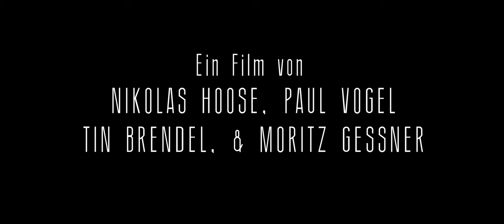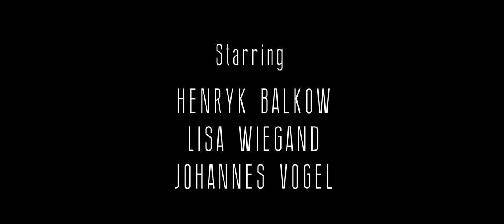KURZFILM - FOR[R]EST - 4K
For(r)est ist ein Kurzfilm der Produktionsgesellschaft Cineslatepictures. Der 20 Minüter handelt von einem Mann namens Daniel, der ein Burnout erleidet. Der Film wurde im Juni 2014 gedreht und hat am 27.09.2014 seine Premiere gefeiert!
In der Hauptrollen sind Henryk Balkow und Lisa Wiegand. In weiteren Rollen war Johannes Vogel!
Regie: Moritz Geßner
Produktion: Moritz Geßner
Drehbuch: Moritz Geßner
Kamera: Nikolas Hoose und Tin Brendel
Postproduktion: Paul Vogel

Nikolas Hoose, Tin Brendel, Paul Vogel und Moritz Geßner(Cineslatepictures) wünschen Ihnen viel Spaß bei diesem Film!

Cineslate Pictures ist eine Produktionsgesellschaft für Kurz,- Lang,- und Dokumentarfilm Projekte.